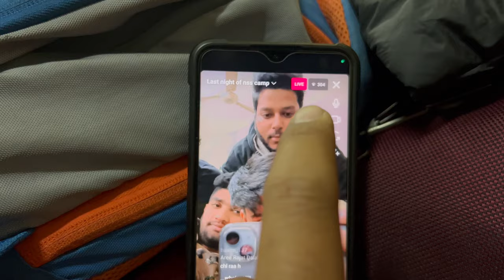5th Day of NSS CAMP🤩|| Dav College Chandigarh 💥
Then pls
*Hit*